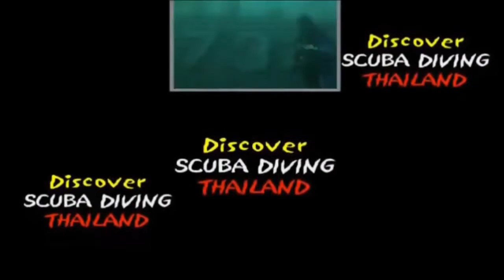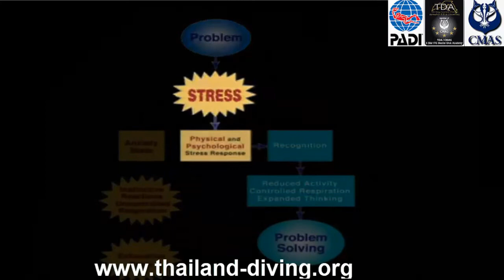🖥️Start online your level 3 CMAS diving certificate e learning training course scuba with your dive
🤿 Thailanddiving 🖥️Start online your level 3 CMAS diving certificate e-learning training course scuba with your dive center 5Master Dive Accademy Thailand Diving Pattaya.

Online Scuba Training with Thailand Diving Pattaya
Start your scuba training digitally whenever, wherever it’s convenient for you. Thailand Diving eLearning is the easiest way to fit scuba lessons into your busy schedule. Work at your own pace, online or offline, using your computer or mobile device. Schedule in-water training whenever you’re ready.

Rescue Diver, Your Dive Shop Thailand Diving Pattaya Scuba

Description
The PADI Rescue Diver course teaches you techniques to avoid and manage problems and improve your confidence as a diver. During the course you'll become a better buddy by enhancing your ability to identify potential problems and by practicing dive emergency protocol. The subject is serious but the training is fun - many divers tell us the PADI Rescue Diver course was their favorite! *This course fee only covers your online training, assessments and certification card. Practical training fees, dives, dive equipment, student slate and logbook are available at additional fees via your PADI Thailand Diving Dive Center.

Academic
The PADI Rescue Diver course prepares you to deal with dive emergencies, minor and major, using a variety of techniques. Through knowledge development and rescue exercises, you learn what to look for and how to respond. During rescue scenarios, you put into practice your knowledge and skills. Topics include:

Self rescue
Recognizing and managing stress in other divers
Emergency management and equipment
Rescuing panicked divers
Rescuing unresponsive divers
You may be able to get college credit for the Rescue Diver course - ask your instructor.

Prerequisites & Requirements
Age Requirement
12 years or older
Course Prerequisites
Adventure Diver/Junior Adventure Diver (or qualifying certification) with completed Underwater Navigation Dive; EFR Primary and Secondary Care training (or qualifying training) within 24 months
Time Commitment
Approximately 10-12 hours

Equipment
You'll use your basic scuba equipment and will need a pocket mask to practice in-water resuscitation. During exercises, you'll work with an oxygen unit, floats, marker buoys and perhaps CPR mannequins. Your PADI Instructor will explain the equipment that you need and may suggest additional gear, such as your own first aid kit, which will be useful throughout your diving career.

Check with your local Thailand Diving dive center to get advice about everything you need for your diving

Online Scuba diving e-Learning training divers and instructor with Thailand Diving

Benefits: learn to scuba dive abroad, meet other student divers from other parts of the globe

 🙈 BUT WHO IS THAT?